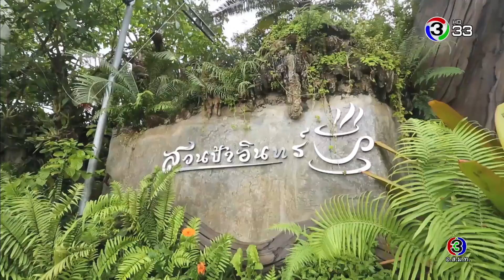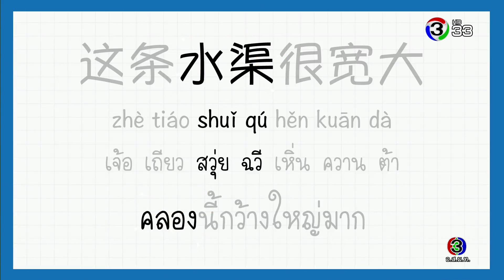โต๊ะจีน Around the World | คำว่า เหอ (แม่น้ำ) | 03-09-61 | Ch3Thailand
รายการโต๊ะจีนออกอากาศทุกวันจันทร์-อังคาร เวลา 10.45 น. ช่อง 33
พิธีกร : "เฟรนส์ฟราย" ธัญชนก มูลนิลตา